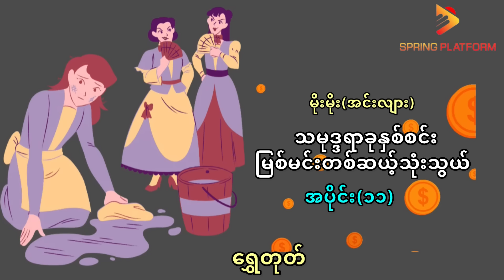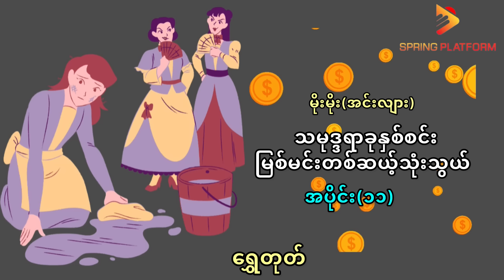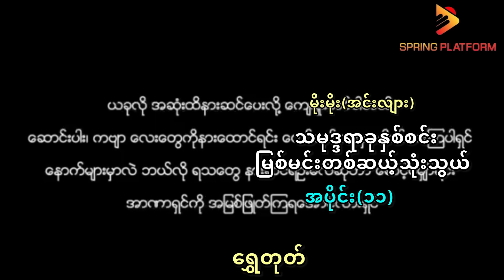မိုးမိုး(အင်းလျား)-သမုဒ္ဒရာခုနစ်စင်းမြစ်မင်းတစ်ဆယ့်သုံးသွယ်(အပိုင်း ၁၁)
သမုဒ္ဒရာခုနစ်စင်းမြစ်မင်းတစ်ဆယ့်သုံးသွယ်(အပိုင်း ၁၁)
စာရေးသူ-မိုးမိုးအင်းလျား
စာဖတ်သူ-ရွှေတုတ်